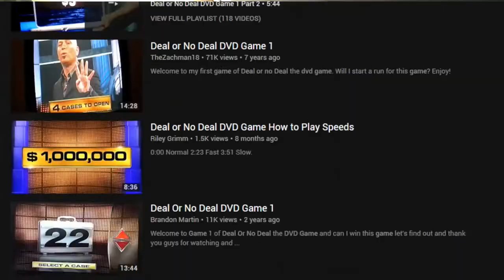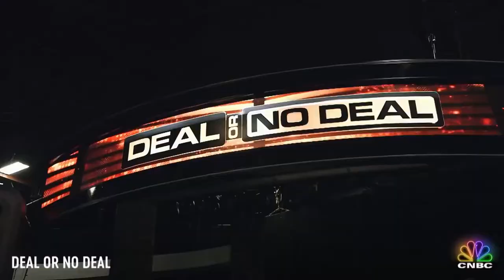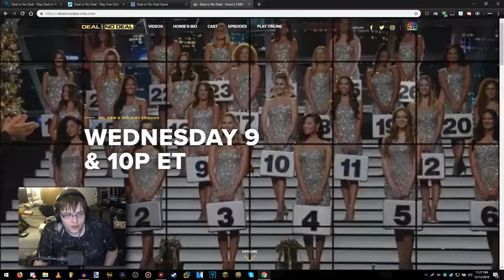Dele or No Dele (Part 1) (w/ Pepsi9072) - ENunnGaming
seizure warning at the beginning. thanks eric!

tough question tbh

part 2 coming soon ok